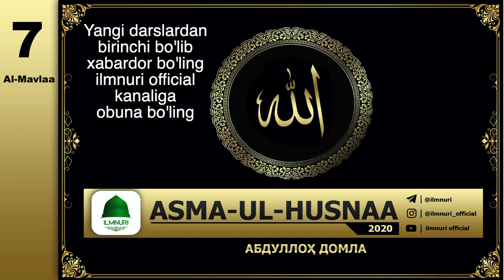Abdulloh Domla | 7-Dars (2-bo'lim) Al-Mavlaa Al-Valiy (Asma-ul-Husna) 2020 | - Ilmnuri Official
Abdulloh Domla | 7-Dars (2-bo'lim) Al-Mavlaa Al-Valiy (Asma-ul-Husna) 2020 | - Ilmnuri Official | Абдуллоҳ Домла (Ал-Мавлаа)

Саҳифамиздаги манбаълардан Оллоҳ ризолиги йўлида фойдаланишда ҳеч қандай ҳуқуқий чегара йўқ. Бироқ саҳифамиздаги аудио дарслардан ва матнлардан тижорий ва бошқа дунёвий мақсадларда фойдаланиш мумкин эмас. Шунингдек, «Илм Нури» номи ҳам ушбу саҳифага тегишли бўлиб, « «ilmnuri», «ilm nuri», «ilm_nuri», «Илм Нури», «илмнури» «Илм_нури» ва/ёки ушбу икки сўзнинг бошқа ҳар қандай кўриниши бошқа ўринларда мазкур вебсаҳифадан олинган маърузалар ила баробар ишлатилиши мумкин эмас!

Сизга ФАҚАТ дарсларни тинглаб, илм олишга чексиз ҳуқуқ берилмоқда, вебсайтнинг номи ёки логотипидан фойдаланишга эмас. Барча муаллифлик ҳуқуқлари маърузаларнинг воизлари ва китоб муаллифларига оиддир.
Лутфан саҳифамиздаги ахборотни бошқа ўринларда иқтибос қилганда « саҳифасидан олинди, деб кўрсатинг. Оллоҳ Сиздан рози бўлсин!

Telegram bot: @ilmnuriBot

Abdulloh Domla Darsliklari:
1. Anbiyolar Qissasi
2. Mazhabboshilar
3. Ramazon 2006
4. Ramazon 2008
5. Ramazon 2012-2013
6. Ramazon 2016
7. Farzand Tarbiyasi
8. Ota-ona ila muomala
9. Hujurot va Kahf suralari tafsiri
10. Mahzun bo'lma
11. Sahobai kiromlar
12. Nihoya qissasi
13. Abu Hanifa
14. Musulmon ahloqi
15. Siyrat darsliklari
16. Asmaul Husna